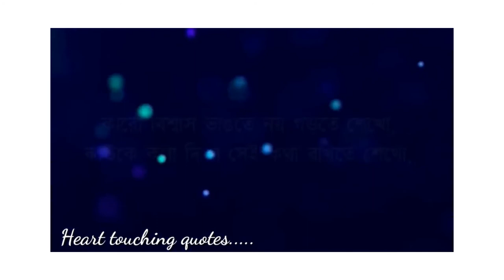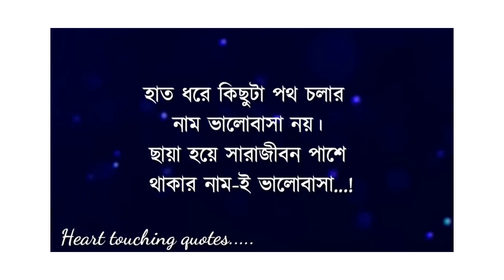LIFE LESSON MOTIVATION BANGLA! Lnest